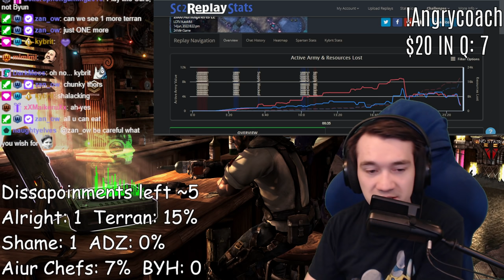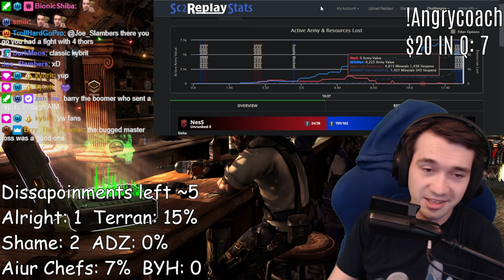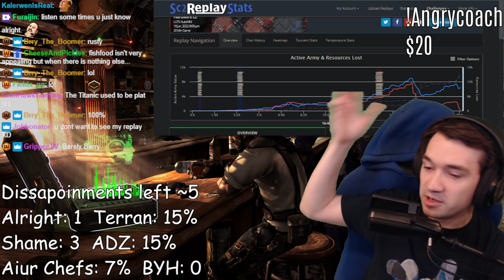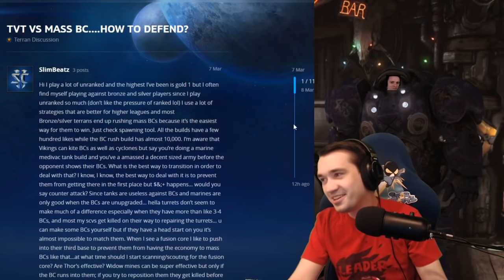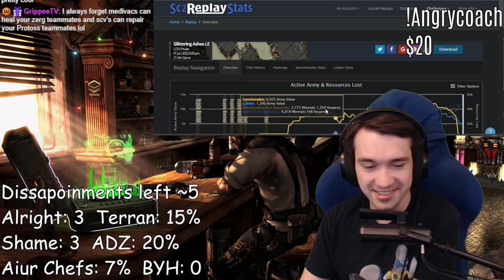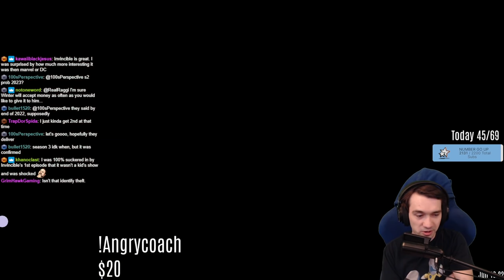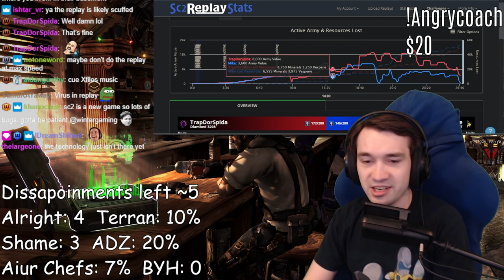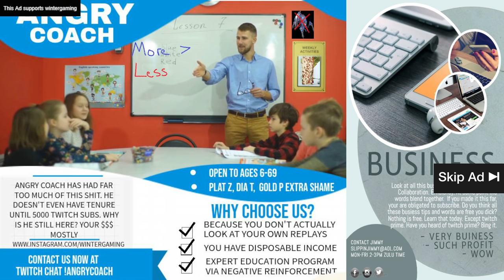Disappointed Father's Day Special! StarCraft 2 ANGRY COACH Marathon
StarCraft 2 - Terran, Zerg & Protoss alike continue to make excuses. Winter steps in as the disappointed father they always needed in this Special Edition of Angry Coach Marathon!

0:00 DISAPPOINTMENT OVERWHELMING
2:00 Plat Protoss | actively terrible micro
19:00 Dia Terran | turn based RTS player
37:15 Kybrit | embarrassed to share a species
48:50 Gold Zerg | thinking way too hard
1:12:00 Gold Terran | Battlecruiser rap god cringe
1:31:50 Dia Zerg | Cinematic Zerg Destruction
1:58:55 IMPORTANT MESSAGE FROM SPONSORS
2:07:00 Dia Terran | more turn based RTS player
2:14:45 Gold Zerg | Vibe trolling, Serral fanfic
2:26:50 Plat Terran | good micro, small brain
2:47:00 Plat Zerg | Literally breaks the game
3:02:05 Gold Protoss | Weapons grade anxiety
3:16:20 Dia Zerg | Control group anti tutorial
3:34:30 IMPORTANT MESSAGE FROM

Starcraft 2 is a Science Fiction Real Time Strategy & Tactics game by Blizzard Entertainment! Battle with the tenacious Terrans, the advanced Protoss or the overwhelming Zerg. to play for free, and find guides, highlights and more information right on this channel!

Angry Coach is hosted live on Winter's stream Check his stream schedule with the !thisweek command in chat, Angry Coach is scheduled every other week.

Pro StarCraft 2 - Byun, Serral, Scarlett, Maru, Reynor & more from ESL Pro Tour, GSL, WardiTV showmatches and StarCraft 2 Tournament highlights! No Artosis + Tasteless but plenty of action and great games for the fans!

Find even more of 2000+ StarCraft 2 highlights, versus, co-op and custom games on the channel page!